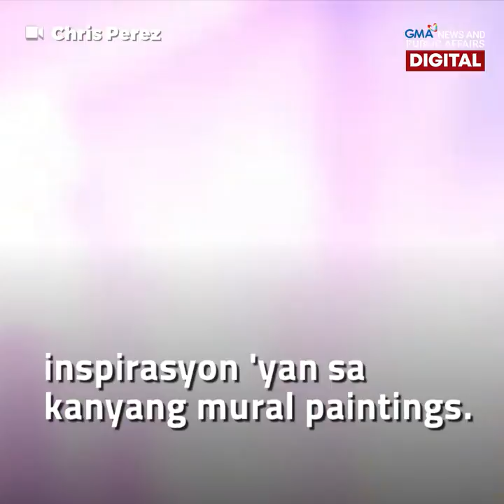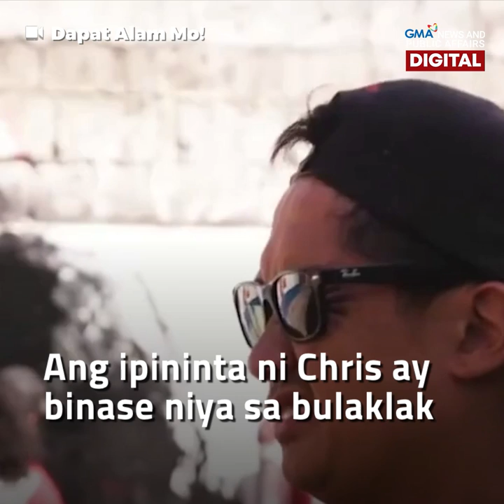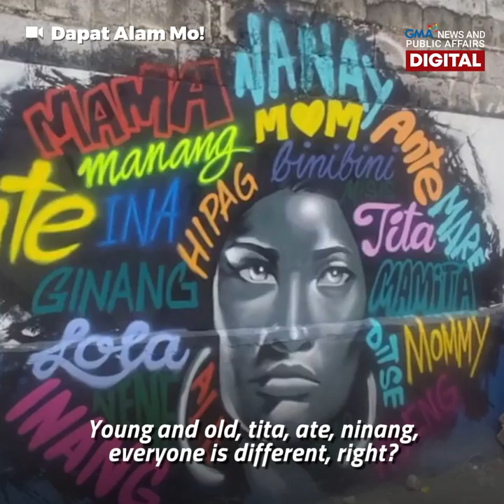Mural paintings, hango sa rice cooker designs? | Public Affairs Exclusives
Ang love for rice, ginawang love for art ng Pinoy mural artist sa Canada na si Chris. Ang mga disenyo kasing bulaklak sa rice cooker, ginawa niyang tema sa kanyang mural paintings. Ang nakamamangha niyang mga obra, silipin sa video na ito! | Dapat Alam Mo!